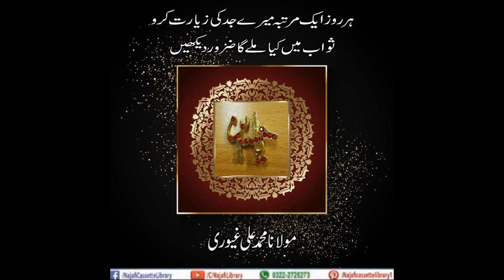Har roz aik martaba